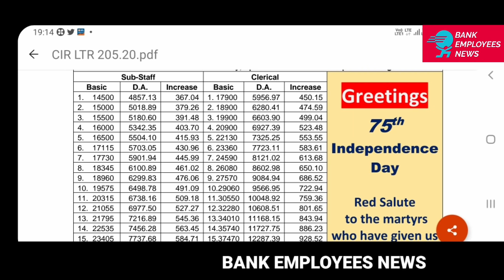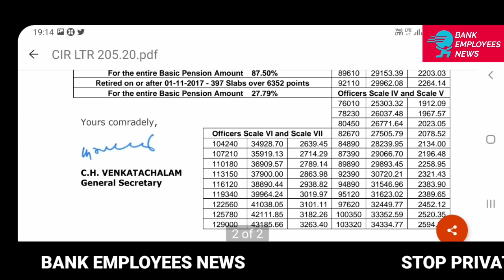BANK EMPLOYEES AND PENSIONERS DA FROM AUGUST 2021 | BANK EMPLOYEES NEWS